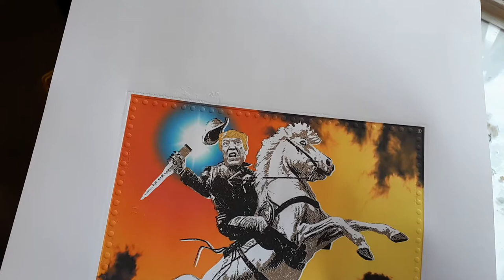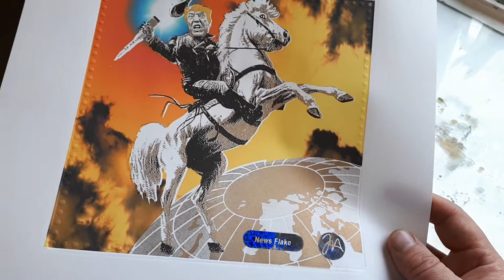Trump emboss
Edition of 25 prints to be submitted for the 2019 20:20 Print Exchange.
The print is a montage combining a few printing processes: Inkjet, 2 colour Risograph, Gold Leaf, Omnicrom and Embossing.
I am the Principal Print Technician in the School of Art, University of Wolverhampton... as an artist with limited time to produce my own artworks it is nice to be able to contribute once in a while!
Politics is not my usually part of my practice, but it is hard to find a reason today for not exposing Trump, not that he needs any help ;)